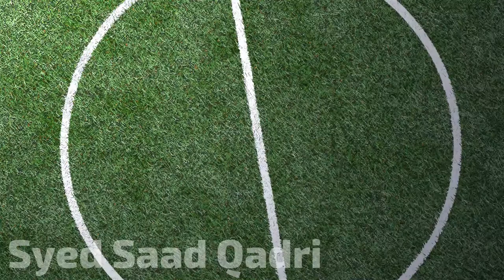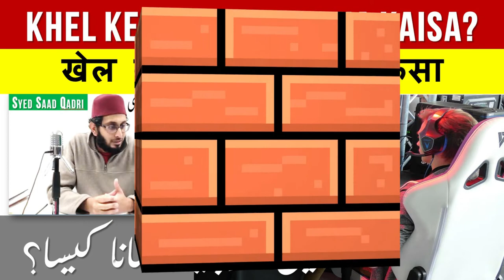Khel ker paisa kamana kaisa